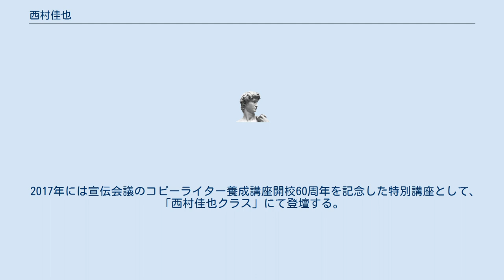西村佳也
西村 佳也（にしむら よしなり 1942年1月18日 - ）は日本のコピーライター。
東京都出身、早稲田大学第一政治経済学部卒業。
 学生時代に岡スタジオなる小規模の編集プロダクションに籍を置き、編集者として出発する。
1969年にサントリーが設立した広告制作プロダクション、サン・アドに入社。
後からサン・アドに入社した仲畑貴志と共に、上司の品田正平に鍛えられながら、トリスウイスキーやサントリーホワイト、サントリーレッド、サントリーオールド、サントリーリザーブなどのコピーを書き、下積み期間を経た後、1973年にサン・アドを退社し、自身のオフィス「ウェストビレッジ」を設立する。
 翌1974年、日本硝子繊維協会の新聞広告を担当。
事細かに取材しながら、様々な角度から掘り下げた内容が評判となる。
翌1975年には、当時テレビで盛んに放送された国際羊毛事務局によるウールマークのCMの「ついてるかな、ウールマーク。」「触ってごらん、ウールだよ。」「素敵だね、このウール。」などのコピーでその名を知られるようになると、その後は西武百貨店やオンワード樫山、日産セドリックや日産シーマ、横浜ゴム「PRGR」等の広告コピーを書き続ける。
また新聞広告では、長年に渡り、アートディレクターの長谷川好男と組んで、1986年から2000年頃まで全国紙に掲載されていた、サントリー山崎の「閑休自在」「悠々自滴」「異口同飲」などの全5段のコラム風広告のコピーを手掛けていたことで知られる。
 有名なコピーには、サントリーブランデーX.Oの「時間は液体である。」、サントリー山崎の「なにも足さない、なにも引かない。」や、サントリー響の「ウイスキーは、聴くものである。」などといったモノがある。
 2017年には宣伝会議のコピーライター養成講座開校60周年を記念した特別講座として、「西村佳也クラス」にて登壇する。